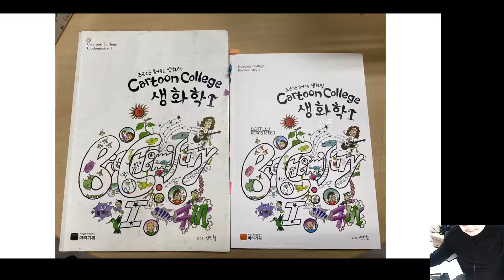2020 세포생물학 2 기말고사 관련 영상 추가